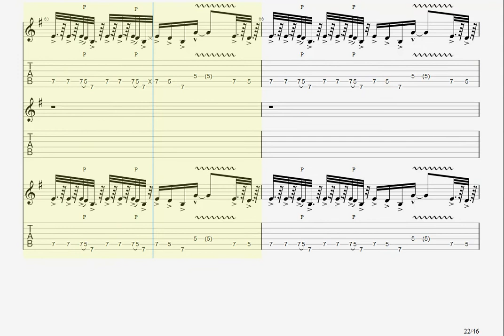Working Man - Rush (guitar transcription preview clip)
From my project 'The Definitive Rush Guitar Transcriptions'.  Full song transcription available direct from me (danchernow1@gmail) or at sheetmusicdirect.com and sheetmusicplus.com for $7.99.  Available as .PDF, YouTube video and interactive Guitar Pro 8 file (upon request).  Accurate down to the tiniest detail!  From one huge Rush fan and guitar player to another!